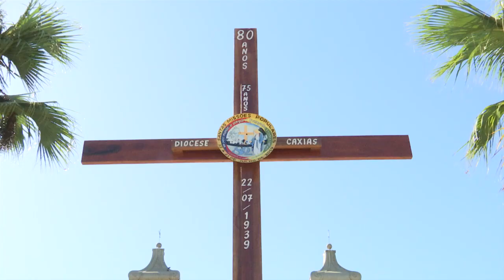Igreja Católica teve importante papel no desenvolvimento de Caxias